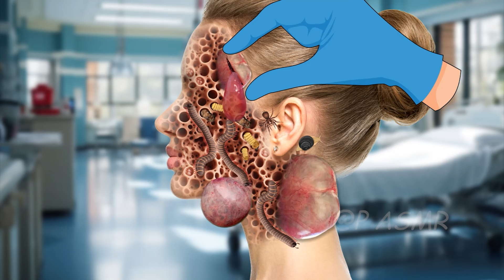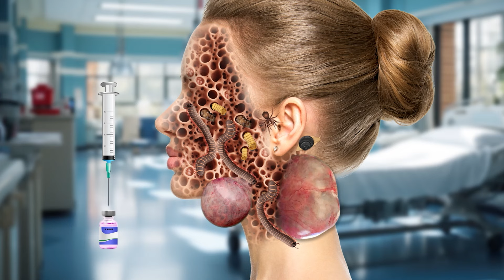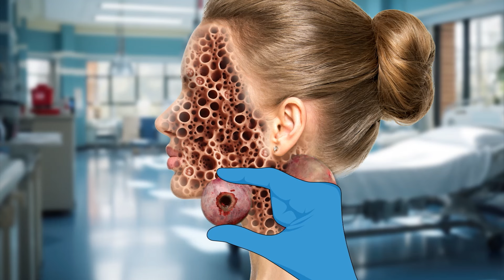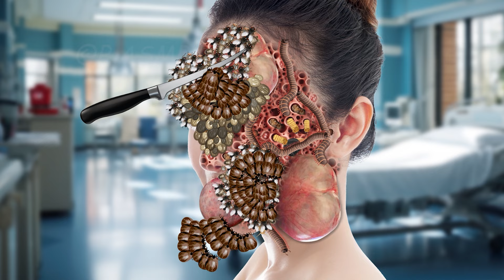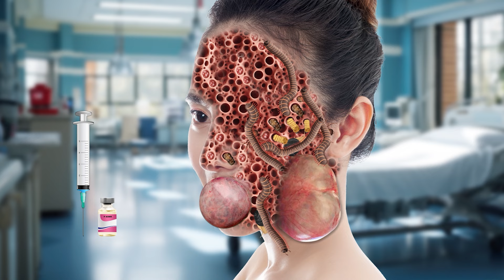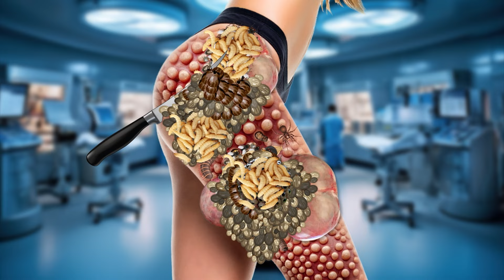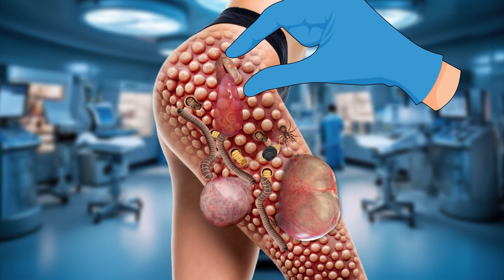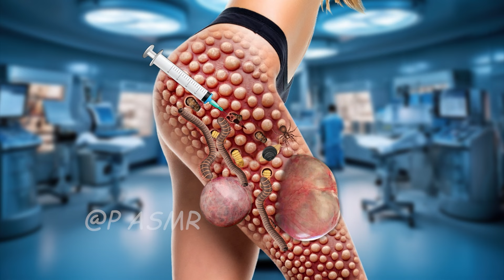ASMR Remove​​​ Insects from infected Face | ASMR Treatment Animation | 2D Animation #006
All content, video animation belong to P ASMR